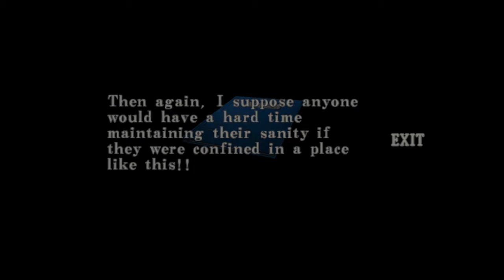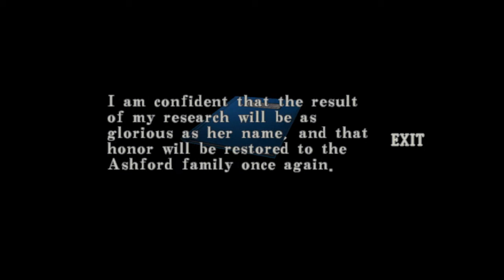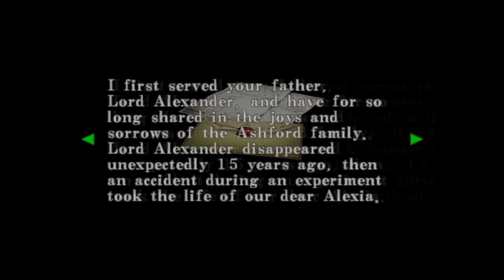RESIDENT EVIL™ CODE Veronica X walkthrogh part 7 (commentary)